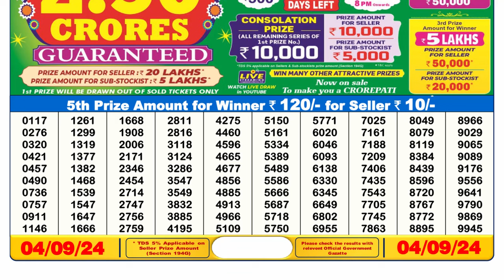DEAR LOTTERY 6PM RESULT TODAY 04.09.2024